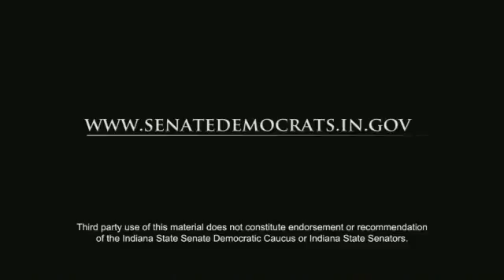Sen. Hume proud to take part in 2011 Organization Day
Indiana State Senator Lindel Hume discusses Organization Day at the Statehouse and looks ahead to the 117th Indiana General Assembly.